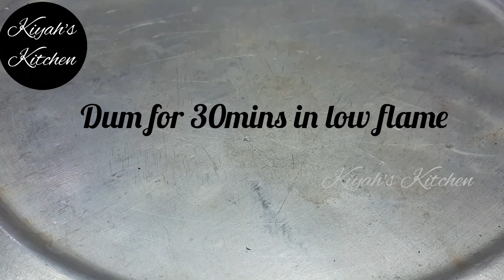Arabian Chicken Mandi|Mandi briyani recipe|by kiyah's kitchen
Arabianchickenmandi mandi briyani

INGREDIENTS

@FOR MARINATE

Chicken 1kg
Arabian spices 1tsp
Chilly powder 2tsp
salt
Lemon juice 4tbsp
Oil 5tbsp

@FOR MANDI

Soaked rice 3cups
Oil 4-5tbsp
Butter 20g
Arabian spices 1tsp
salt
Reserved chicken stock 6cups

@ FOR GARNISH

Fried chicken 1kg
Fried nuts(cashew,badam,raisins)
Fried onion 1 (medium size)